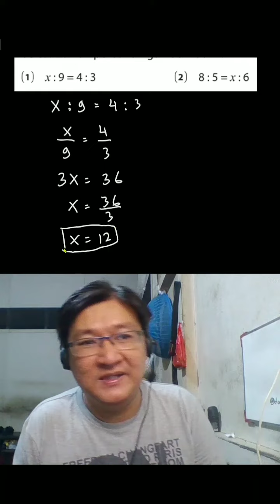mencari nilai x pada bentuk perbandingan berikut